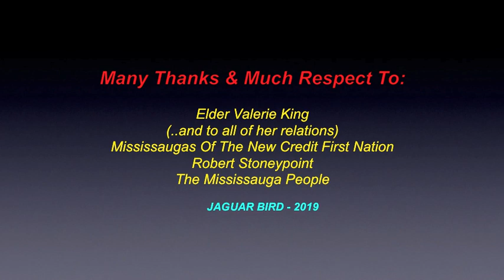Elder Valerie King: Ojibway Teachings & Water Song - "She Who Speaks The Truth"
This is a video for Mississauga Of The New Credit First Nation Elder
 & Water Keeper/Carrier.., Valerie King.

There are also three other videos connected to this one: The Mississauga People..; the Mississaugas Of The New Credit First Nation.. ..and"The Toronto Purchase" (Treaty 13)..

The Mississauga People are a sub-nation of the Anishinaabe-speaking First Nations people, located in southern Ontario, Canada.  They are closely related to the Ojibwe.

The name "Mississauga” comes from the Anishinaabe word Misi-zaagiing, meaning: ..”Those at the Great River-mouth."  It is closely related to the Ojibwe’ word Misswezahging, which means:
 "a river with many outlets".

According to the histories of the Anishinaabe, after departing the "Second Stopping Place" near Niagara Falls, the core Anishinaabe peoples migrated along the shores of Lake Erie, to what is now, southern Michigan.

The Mississaugas migrated along a northern route by the Credit River, to Georgian Bay. These were considered their historic traditional lands, on the shores of Lake Superior and northern Lake Huron, around the Mississagi River.

The Mississaugas called for the core Anishinaabe to Midewiwin, meaning 'return to the path of the good life'. The core Anishinaabe peoples formed the “Council of Three Fires” and migrated from their "Third Stopping Place” near the present city of Detroir, to their "Fourth Stopping Place” on Manitoulin Island, along the eastern shores of Georgian Bay.

I thank, with respect: . Elder Valerie King (..and to all of her relations)..; The Mississauga People..; SLSS Mississauga of The New Credit First Nations..; the Mississauga People..;  Robert Stoneypoint.. and to any brothers and sisters who have contributed to this video, with photos.

(480P - You-Tube)